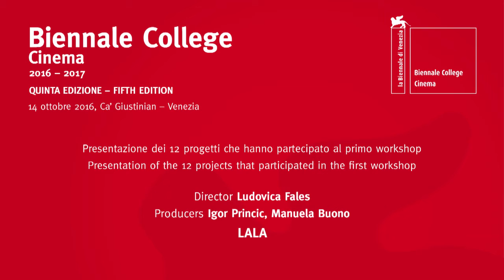Biennale College Cinema 2017 - Lala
Ludovica Fales (director) and Igor Princic (producer) present their project, “Lala” that was selected for the fifth edition of the Biennale College - Cinema (2016/2017).
Venice, Ca’ Giustinian, 14 October 2016